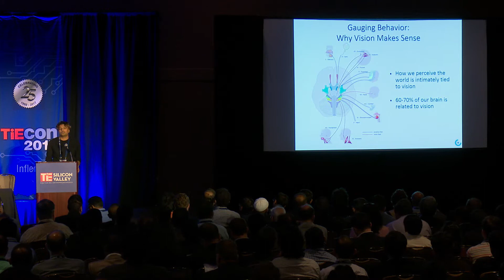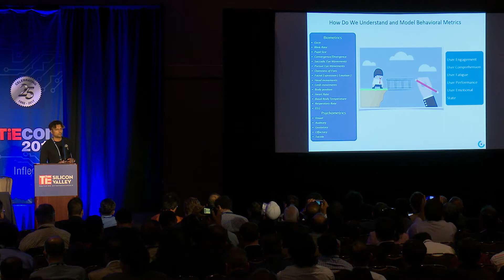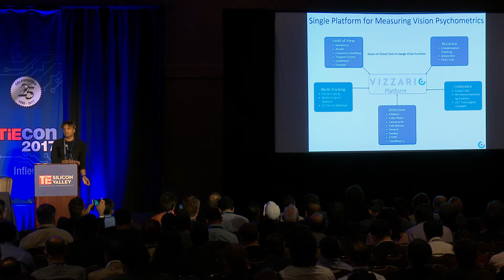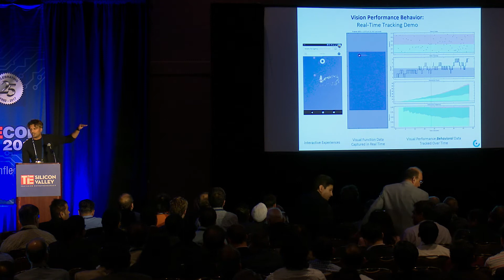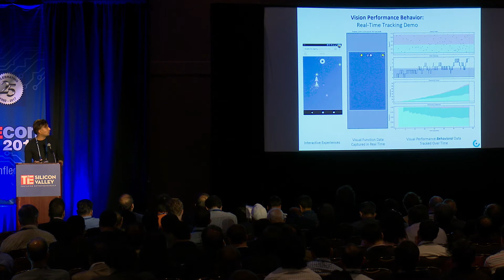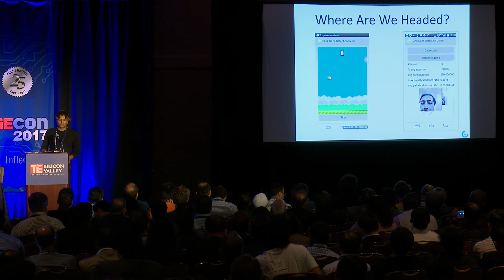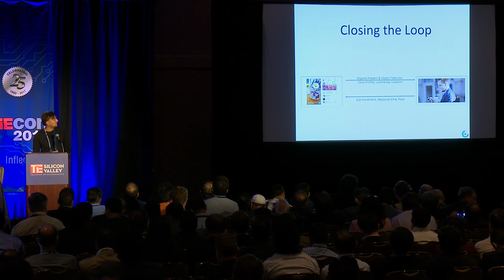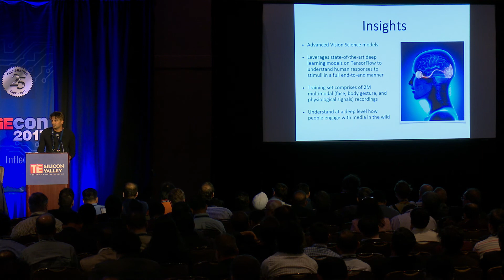TiEcon 2017 - Machine Learning Tracks - Vision AI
Vision AI

Speakers:
Dr. Khizer Khaderi - CEO & Founder, Vizzario